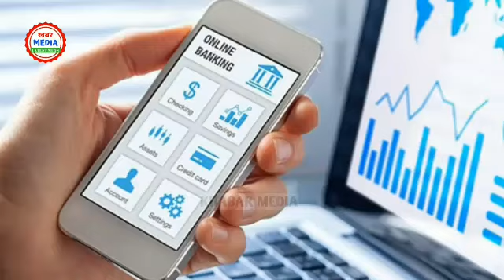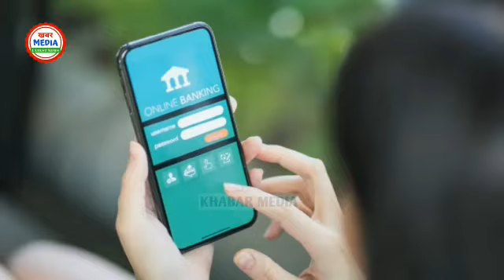Breaking News - आज 31 मार्च 2021 बड़ी खबरें - Latest Non Stop News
‎@KHABAR MEDIA

Today Breaking News ! आज 31 मार्च  2021 के मुख्य समाचार बड़ी खबरें PM Modi, SBI, weather, Bank, CAB , Jharkhand Election result live Nonstop News | आज की ताजा ख़बरें | News Headlines | 31 मार्च   2021 | Fatafat khabren || today news [WEATHER NEWS Today] सम्पूर्ण भारत का 31 मार्च 2021 का मौसम पूर्वानुमान

1. weather forecast 2. weather today 3. weather forecast india 4. weather report 5. rain weather 6. आज का मौसम कैसा रहेगा 2021 7. आज के मौसम का हाल 8. मौसम समाचार 9. मौसम विभाग 10. कल का मौसम कैसा रहेगा 11. आज के मौसम की जानकारी 12. आज रात का मौसम कैसा रहेगा 13. कल का मौसम कैसा रहेगा 14. आज का मौसम दिल्ली 15. आज का मौसम पंजाब 16. आज का मौसम उत्तर प्रदेश 17. आज का मौसम कैसा रहेगा 2021 . आज रात का मौसम कैसा रहेगा 19. आज का मौसम दिल्ली 20. कल का मौसम कैसा होगा 21. आज का मौसम का हाल वीडियो 22. मौसम समाचार 23. कल का मौसम कैसा रहेगा 2021

The Viral TV देश का सबसे तेज़ी से उभरता हुआ न्यूज़ यूट्यूब चैनल है जहाँ आप देश, विदेश, विशेष खबर, राज्य, मनोरंजन, अध्यातम, खेल, व्यापार, शिक्षा, साहित्य, स्वास्थ्य, टेक्नोलौजी सहित तमाम तरह कि खबरें सबसे पहले देख सकते है । आज का न्यूज़ विडियो देखने के लिए यूट्यूब पर टाइप करे | The Viral TV| Govnews को अपने फोन पर एक सेकंड में देखें देश और दुनिया की सभी ताज़ा खबरें !

Khabar Media.